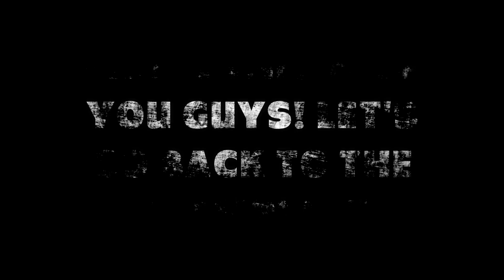REASON WHY HUNTER STRIKE IS BETTER BUILD FOR LANCELOT THAN WAR AXE! 🔥 ( BYE WAR AXE? )